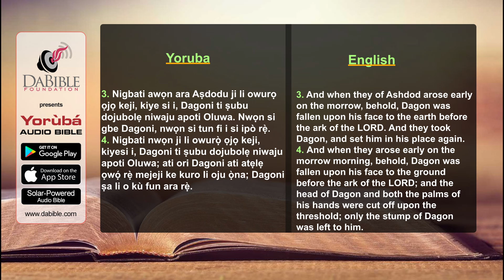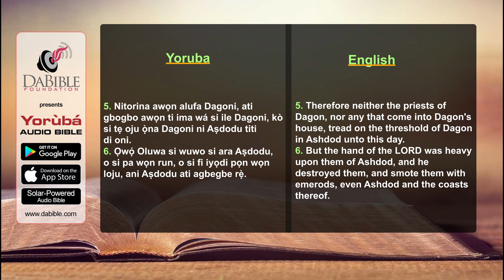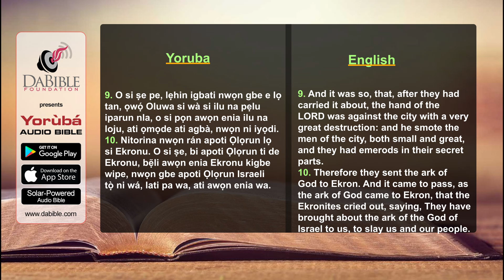1_Samuel 05 - 1_Samueli 05 - Yoruba Bible - Bibeli Mimo